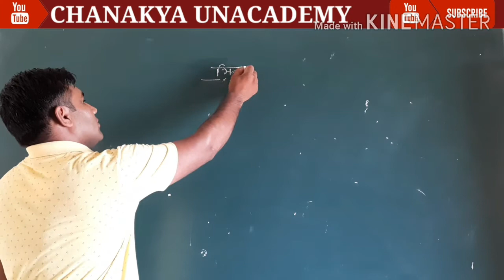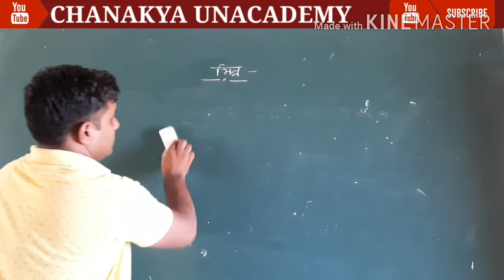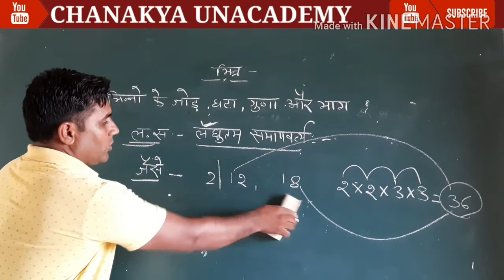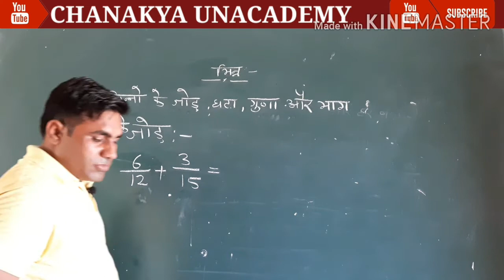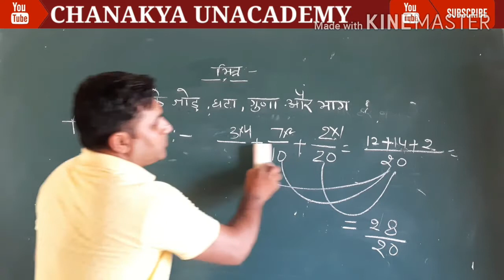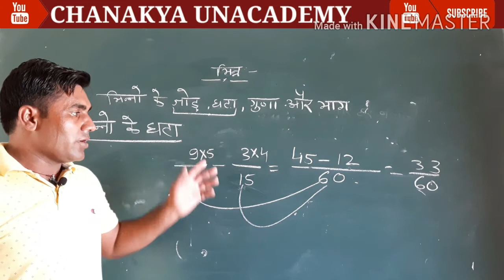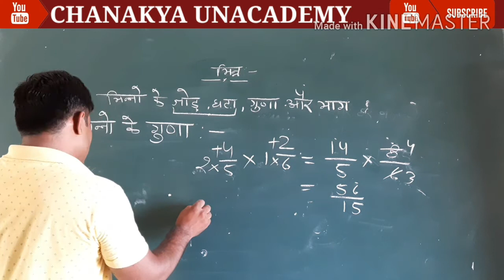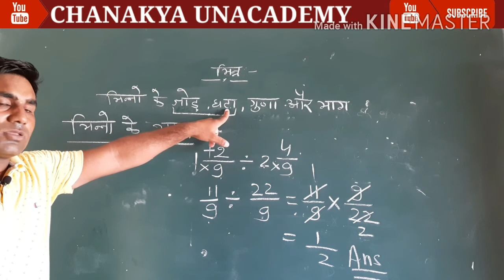भिन्न॥ल.स.प.॥म.स.प.॥सामान्य गणित॥Class 6to10,REET, Patwar//By-Naresh sir